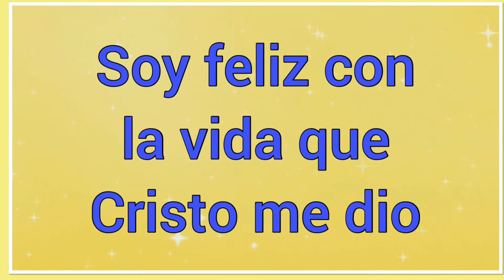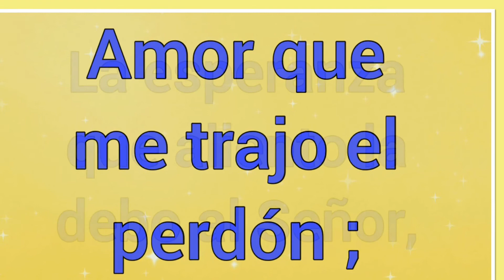El Vino A Mi Corazón ❤️Letra ~ Himno de la vida cristiana 🎵